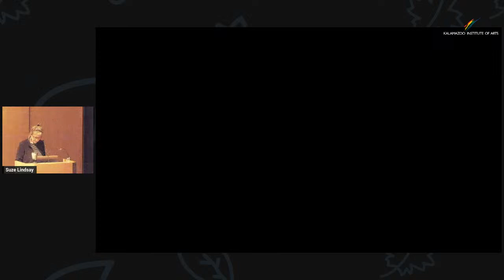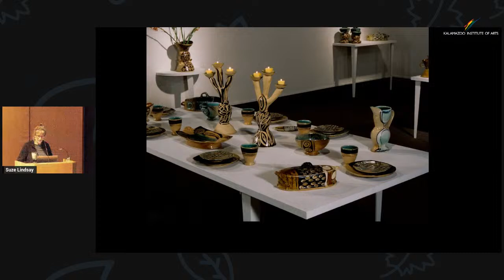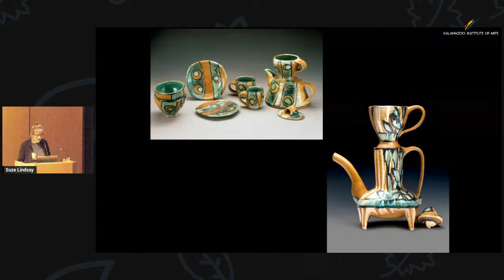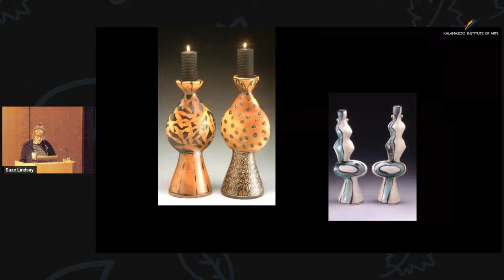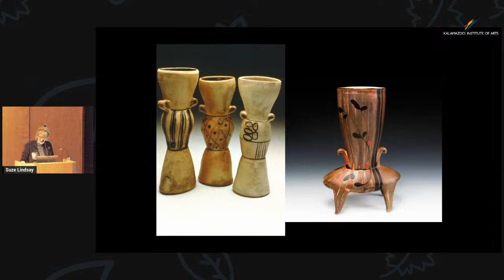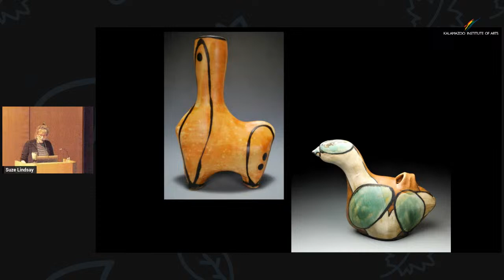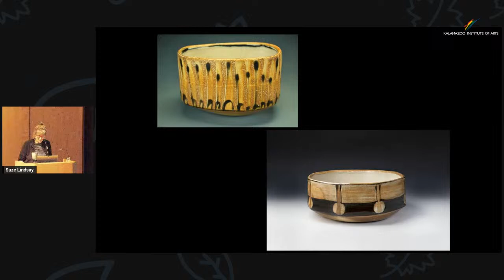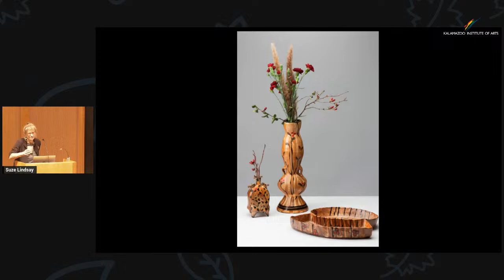Artful Evening: Not Yet - An Artist's Oeuvre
For ceramicist Suze Lindsay, every step in the making process is engaging, and she enjoys experimenting with form and function. Working with stoneware clay, Lindsay subtly suggests figure and character by manipulating forms after they are thrown. An integral part of her work includes surface decoration, enhancing her pottery forms by patterning and painting slips and glazes for salt firing. Her mark-making is strongly influenced by her study of historical ceramic practices from cultures in Japan, Crete, Chile, China, and Native North America.

Lindsay’s formal ceramic studies started with a two-year Core fellowship at Penland School of Craft, followed by an MFA at Louisiana State University. She returned to Penland as a long-term artist in residence before setting up a studio in Penland’s rich craft community with her husband and fellow potter, Kent McLaughlin. Lindsay owns and operates Fork Mountain Pottery in the mountains of western North Carolina.

Interested in further study with Suze Lindsay? Register online for “Expressive Form and Surface,” a two-day hands-on workshop in the Kirk Newman Art School, February 10-11.